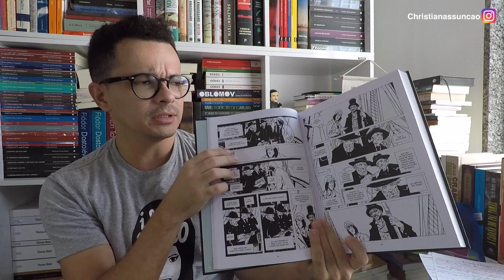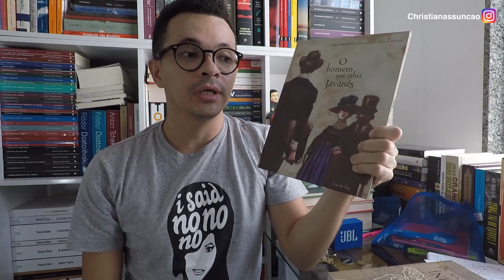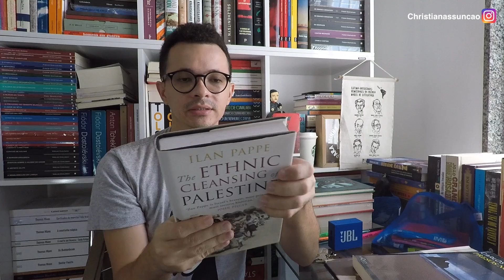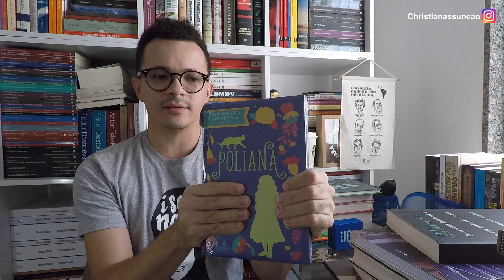Leituras e Book Haul de Aniversário | Maio 2018 | Christian Assunção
Compre os livros citados pelos links abaixo, assim você ajuda o canal: Livros em promoção na Amazon

Box Mestres da Aventura
Coleção Biblioteca Áurea
O conde de monte Cristo
Autobiografia do Martin Luther King
Box Os Miseráveis
A casa dos Mortos
O leitor como Metáfora
Nova antologia do conto russo
Nova antologia do pensamento crítico russo
Lincoln No Limbo
A história dos Judeus

(Vejam minha Wishlist/Meus Desejados!)

Endreço:

CEP: 59082971
Natal/RN